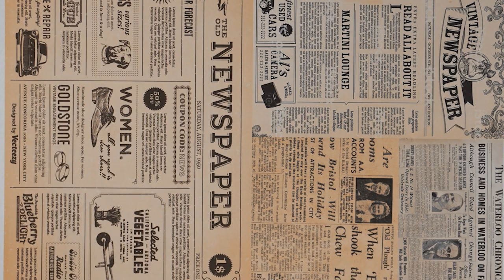AGC 2024 Teaser